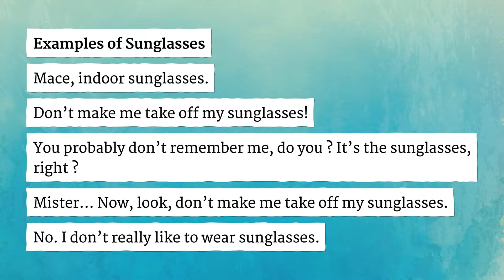SUNGLASSES pronunciation • How to pronounce SUNGLASSES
How to say Sunglasses in British English and American English?